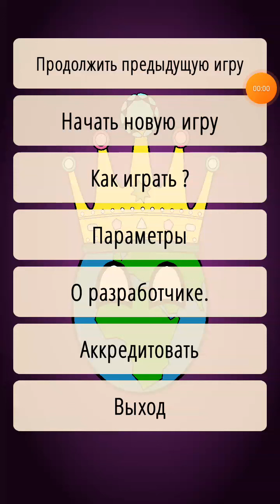ЗАХВАТИТЬ 1 ЧАСТЬ